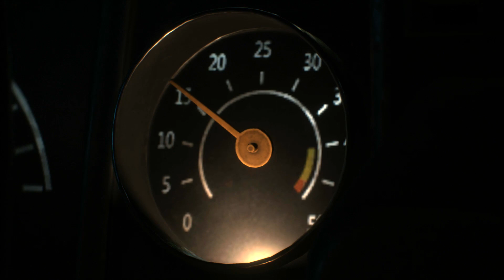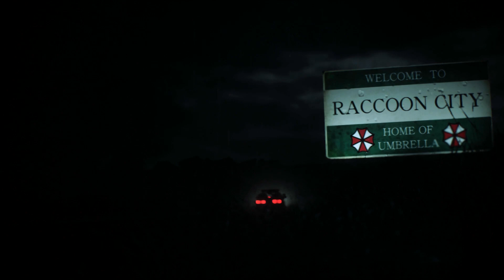RESIDENT EVIL 2 REMAKE 100% [CLAIRE A] | PART 1 - CITY OF THE DEAD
Part 1 of my 100% Let’s Play of RESIDENT EVIL 2 REMAKE for the PS4 Pro in 1080p/60FPS.

This Let’s Play Includes:
Claire Redfield's Story, Standard Difficulty, All Weapons (Excluding Unlockables), All Notes (Excluding Leon/B Exclusives), All Mr Raccoons (Excluding Leon Exclusives), All Safes & Lockers Unlocked, All Weapon Upgrades, All Inventory Upgrades, All Maps.

I appreciate any support given to this video & my others!

Keep Riotting,
Brandon Riott